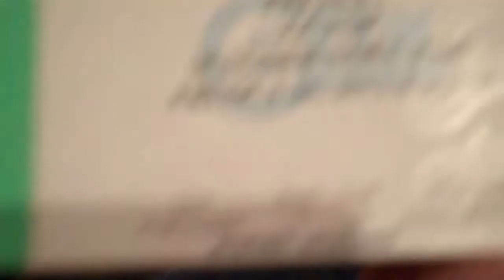ZZ Top Odessa TX 10/26/12